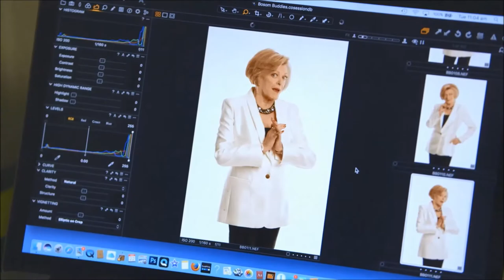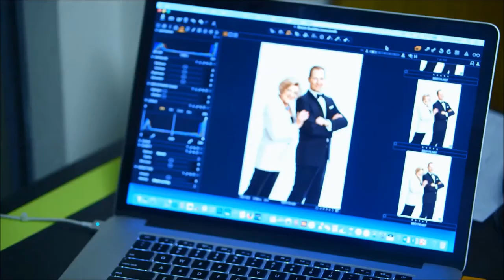Bosom Buddies is coming to the Whitehorse Centre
Bosom Buddies

The music, the stories and the laughs that stopped the show

Starring Nancye Hayes and Todd McKenny

Friday 4 May 8pm
Saturday 5 May 2pm & 8pm
2 hrs 20 mins (including interval)
Full $68  Conc $65 Under 25 $25

Presented by Whitehorse Centre
A Christine Dunstan Production

Devised by Peter J Adams Director Jason Langley
Lighting Designer Trudy Dalgleish Musical Director Michael Tyack

She is Australia’s leading lady of musical theatre. He is Australia’s favourite song and dance man. Together on stage, these two stars are brightly shining.

Nancye Hayes and Todd McKenney are pals, chums, bosom buddies. Both are multi award winners and true showbiz legends. In this new show, they reflect on their stage careers and their lives off stage as well as on! They sing, they dance, and they reminisce– about the lows as well as the highs. They tell back stage stories never before told and they show video footage never before seen.

This true story is, in turns, moving, poignant and hilarious. As part of each performance the audience is invited to ask the questions they’ve always wanted to ask. Answers guaranteed! In 2007 Nancye and Todd delighted us with the enormously successful Six Dance Lessons in Six Weeks and we welcome them back for another memorable theatrical delight.

“Nancye Hayes is a master in keeping an audience riveted.”
The Age

“McKenney outshines the sequins on his shirts.”
Herald Sun